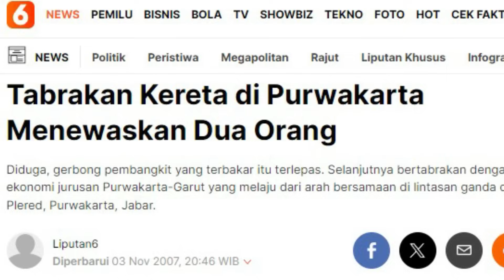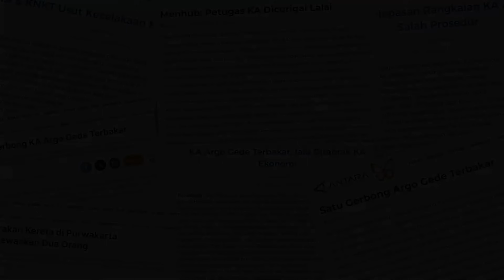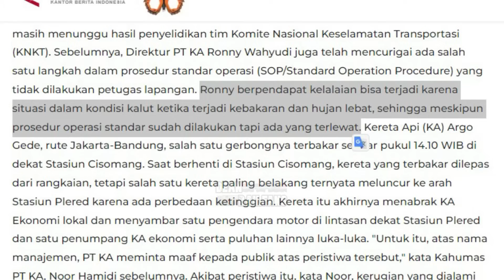TERBAKAR, LARAT, MENABRAK MOTOR dan KA LOKAL 😱‼️ KECELAKAAN KA ARGO GEDE 2007 | Train Simulator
Video ilustrasi peristiwa kecelakaan pada KA 20 Argo Gede pada tanggal 3 November 2007 di Purwakarta. Dimana KA Argo Gede ini mengalami kebakaran salah satu gerbongnya, kemudian terjadi larat hingga menabrak pengendara motor dan KA 980 Lokal Purwakarta - Cobatu

Ilustrasi Peristiwa ini untuk sekedar informasi tidak ada maksud untuk menyinggung pihak tertentu. Mohon maaf jika ada kesalahan dalam pembuatan ilustrasi peristiwa ini.

Mungkin ada yang mau bantu nyawer Dean nih agar Channel ini tambah OK... 😊🙏

Terima kasih